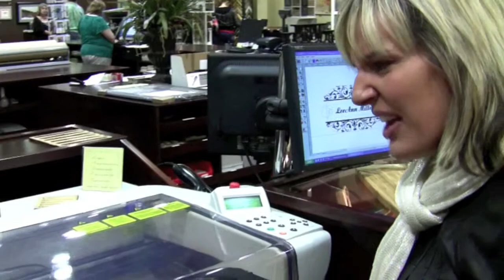Laser Engraved Gifts at P. Graham Dunn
LeeAnn Miller from Amish Country Living visits P. Graham Dunn and describes how to get gifts engraved and personalized.